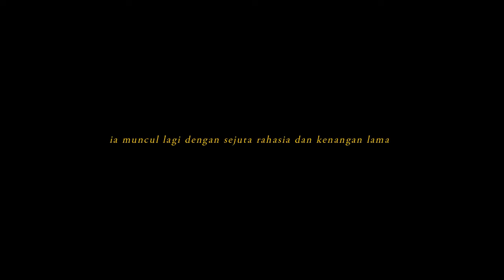[FMV] Wattpad Trailer "Ellipsism" - Cha Eun Woo, Kim Sejeong, Ong Seungwoo [INDO]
Full trailer of a wattpad story by monsterlatte
"ELLIPSISM"

Vanilla Latte | 2019